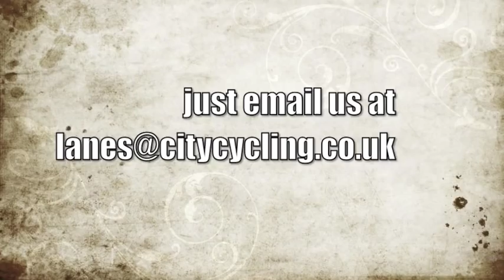Edinburgh Cycle Lanes Top 10: No.4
A rundown of the 'top' 10 cycle lanes in Edinburgh, UK.

Just a very basic example of what is wrong with so many of the cycle lanes of the UK, so not just an Edinburgh problem. The lanes aren't in any way protected, so often end up parked in (the hashed lines marking out this one means it is not mandatory for traffic to stay out of it - mind you, the traffic is also ignoring double yellow lines).

This particular lane combines a constant parking problem with and awful patched up and worn surface. A joy to cycle on...